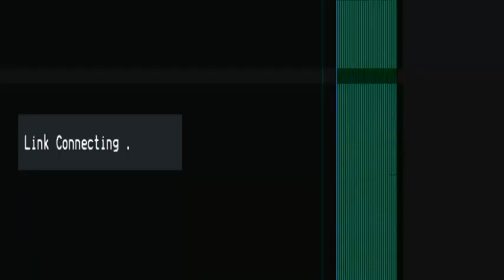Wadane idriss Plateu 17-01-2022